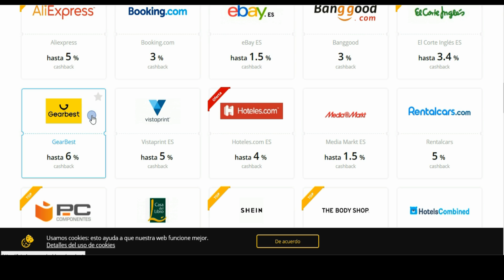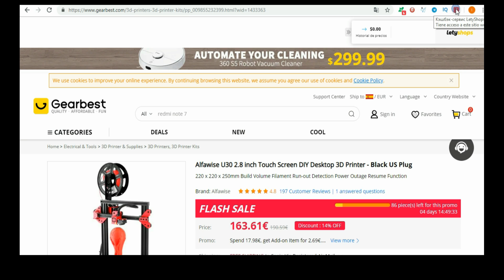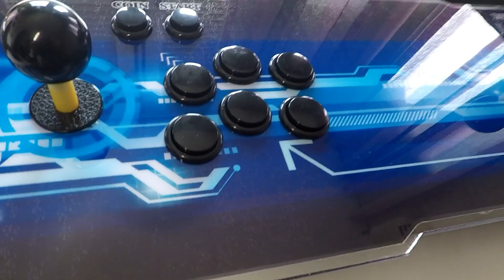🕹️ CAPCOM HOME ARCADE, MEJOR O PEOR QUE PANDORA BOX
CAPCOM HOME ARCADE, éxito o un nuevo fracaso, comparación con Pandora Box.
Juegos retro, consolas retro, retro consolas, consola portátil retro todo esto en Ltecnic China LTC. Mejor consola calidad precio. Pandora box arcade machine, juegos arcade, mejor forma de jugar arcade, mando arcade barato. Gba, Nintendo, sega, megadrive, super Nintendo, psp, psx, videojuegos retro, Sonic, mario bros, zelda, final fantasy.
Si quieres ayudar al canal con alguna donación de alguna consola que ya no uses, tanto para préstamo como cesion al canal, ya sabes ponte en contacto conmigo en el correo de aquí abajo, muchas gracias. Mejor auricular bluetooth calidad precio.